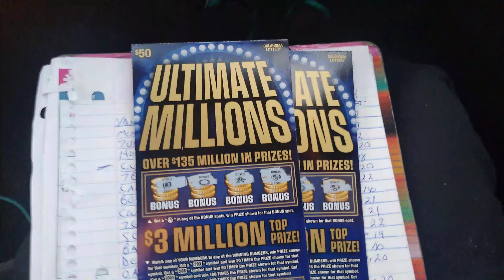Back on the road.$50 Ultimate Millions. 🥴🤪🤑 Oklahoma machine grab and go.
I normally don't play $50 tickets but tried my luck on these in Oklahoma. Pressed for time scratch and go